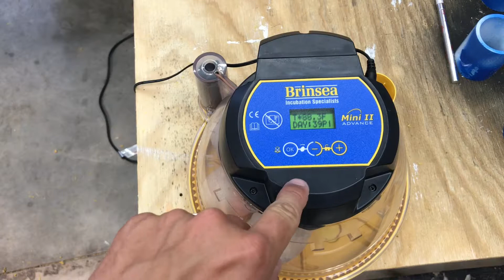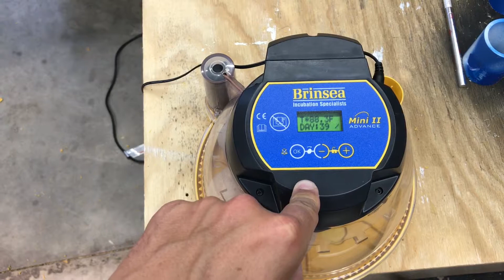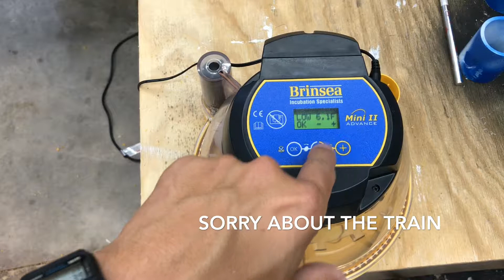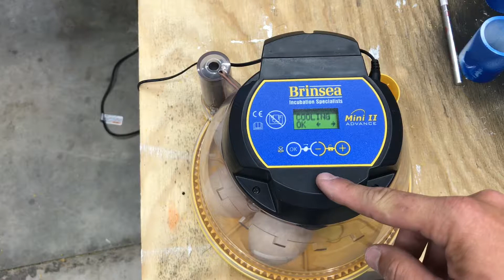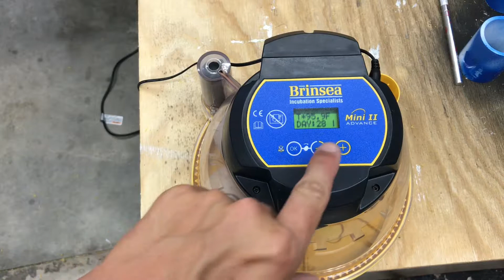Hatching Peacock Eggs With The Brinsea Mini II 2 Advance Incubator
Modifying and programming the Brinsea Mini II Advance incubator to hatch my first peacock eggs!

This is the one I bought: